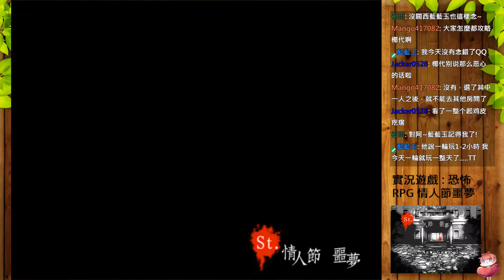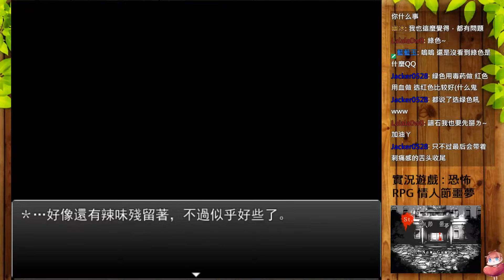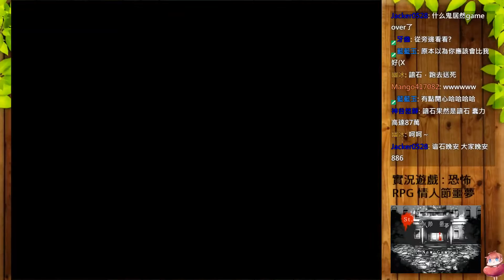St.情人節噩夢 重製 #2 恐怖RPG BL向 ⇀ 切指的傑克【諳石實況】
【遊戲名稱】St.情人節噩夢 重製
【遊戲作者】IVORY DICE
(百度載點須掛國外VPN頁面才會正常顯示)

⇀ 關於影片 ↼

【黑歷史】- 早期實況品質很糟，想欣賞我的過去，有心理準備再服用(´・ω・`)。
【紀錄檔】- 中期實況有切割影片，聲音與背景音品質稍微提升，實況較成熟。
【實況剪輯】- 現在卡關口吃會剪除，影片品質較為舒服流場，對觀眾身心. (ﾟ∀ﾟ)。

⇀ 關於諳石 ↼

我在Twitch、Youtube開台，實況結束後會在 Youtube 放實況剪輯影片 ，

謝謝你點進來收看我的頻道，有任何建議、問題或是有想看的遊戲